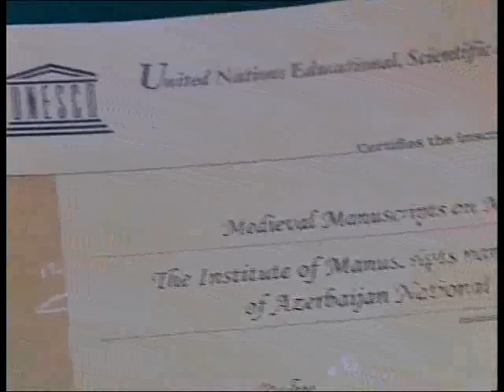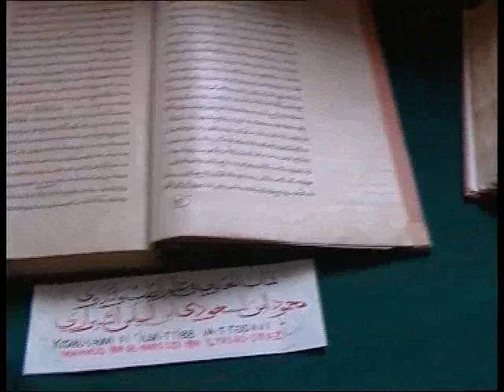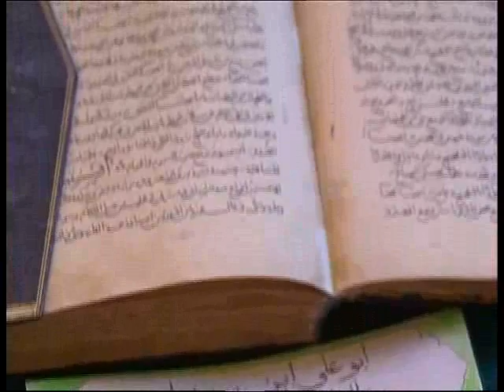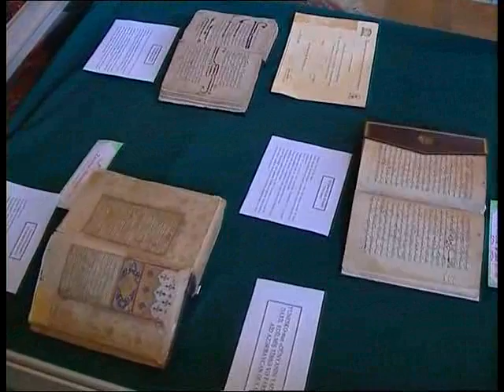Film. Heydar Aliyev Foundation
First Lady of Azerbaijan, President of the Heydar Aliyev Foundation, UNESCO and ISESCO goodwill ambassador, MP Mehriban Aliyeva. / Первая леди Азербайджана, президент Фонда Гейдара Алиева, посол доброй воли ЮНЕСКО и ИСЕСКО, депутат Милли Меджлиса Мехрибан Алиева. / Azərbaycanın birinci xanımı Heydər Əliyev Fondunun prezidenti YUNESKO-nun və İSESKO-nun xoşməramlı səfiri, Milli Məclisin deputatı Mehriban Əliyeva.